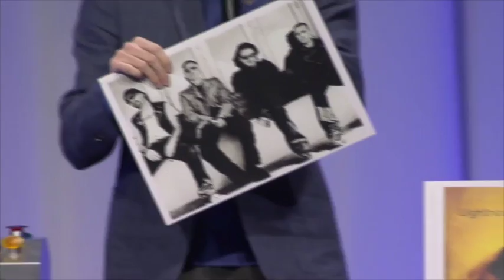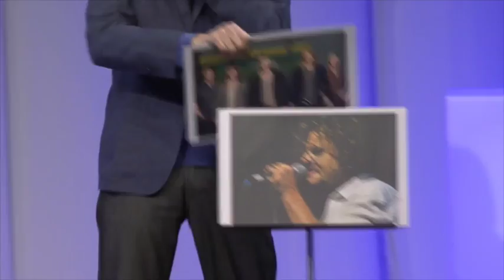One&Only -- Jan Siegwart -- live vocal loops -- Kursaal, Bern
Der Luzerner Kleinkünstler Jan Siegwart präsentiert seine live vocal loops vor über 1000 Zuschauern im Kursaal in Bern.
(Thanks to the axis of awsome for their great idea...)